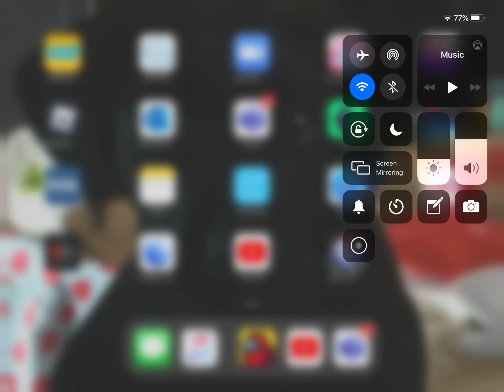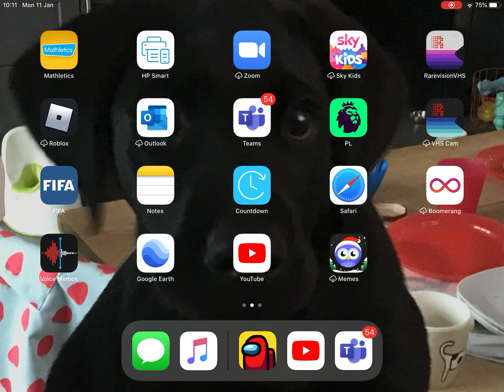GAME TIME - AlexD Plays Among us 😄👍👍